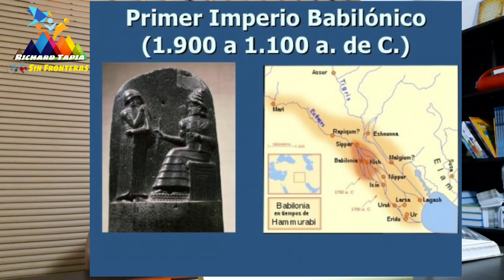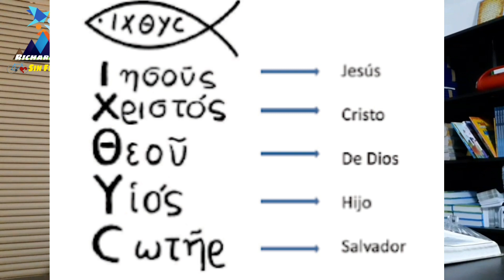¿Qué significa el símbolo del pez para el cristianismo? | Preguntas y Respuestas | Richard Tapia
Existen en el mundo entero toda clase de símbolos, muchos de ellos tienen que ver con las creencia y la fe de cada pueblo, los cristianos usamos históricamente varios símbolos como la cruz, la paloma y el PEZ.
en esta oportunidad hablaremos del pez, espero les sirva y puedan decir hoy aprendí algo nuevo o recordé algo que ya sabia.

los invito a mi Blog para un poco mas de detalles sobre este tema

Bendiciones para todos y gracias